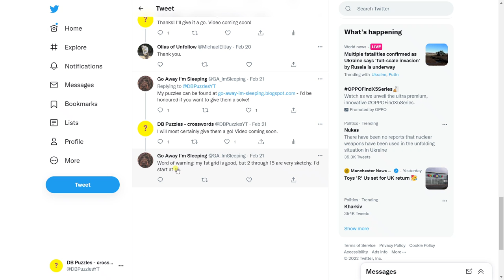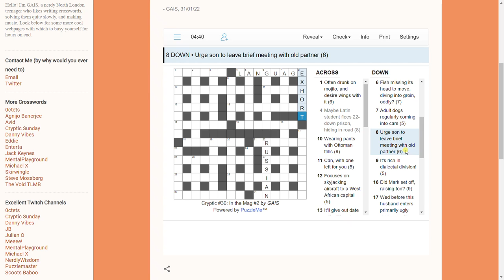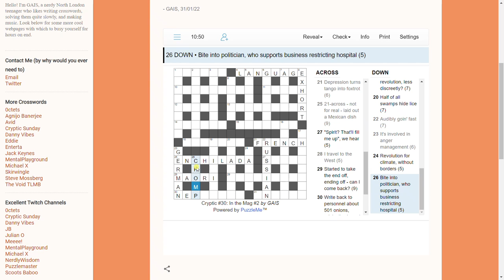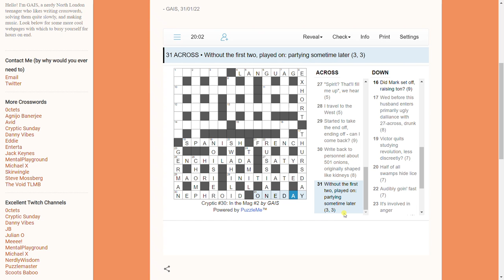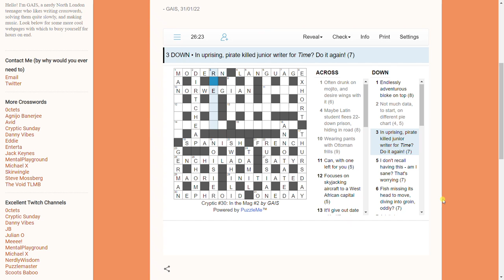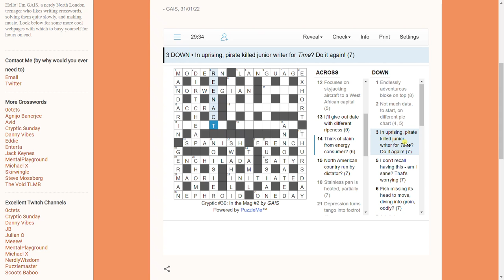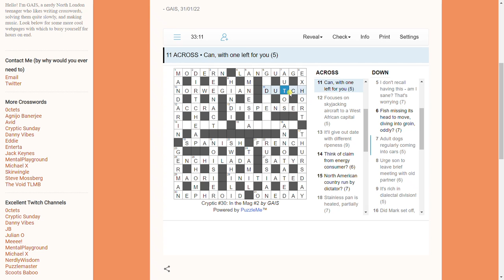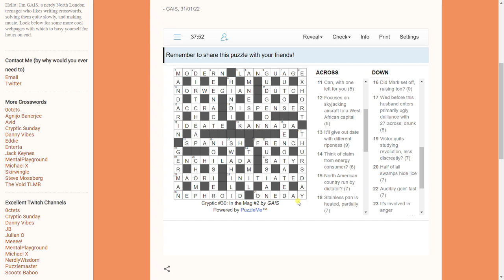Solving a cryptic crossword by GAIS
I attempt a puzzle by Go Away I'm Sleeping.